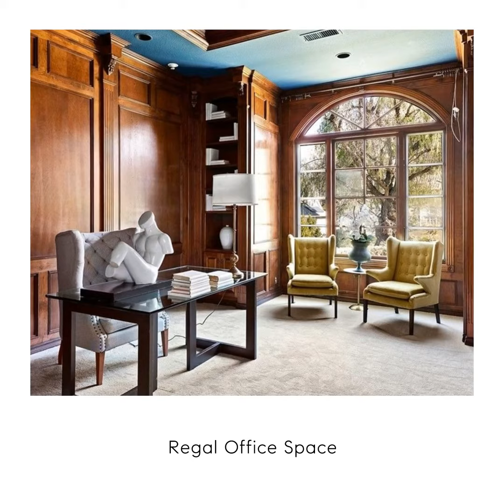27341 Lost Colt Drive, Laguna Hills, CA 92653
Sublime style and a family friendly floor plan define this gorgeous newly remodeled Modern Farmhouse inspired Nellie Gail Ranch estate in Laguna Hills. On nearly 1 acre of park like grounds this home exudes sophistication and relaxed comforts.  Embraced by mature trees that provide appreciated privacy this two story home measures approx. 4,741 s.f. and offers 6 bedrooms of which 2 reside on the main level, 5.5 baths, a detached pool house/casita  approx (266 sq ft) is perfect for entertaining while swimming in the large resort style pool complete with a waterslide, 2 waterfalls with a  retractable pool cover. The lush grounds also boast an outdoor kitchen with built in BBQ, fire pit, lighted sport court, fountains and a fenced in dog run. Indoors, the dramatic entry foyer is complete with stunning beams that soar over the formal, dining rooms and elegant staircase. A gorgeous stone fireplace in both the living room and family room add a relaxed ambiance that sums up the vibe of this open living floor plan. The newly expanded and remodeled kitchen includes a new farmhouse sink, Bosch induction cooktop, stainless steel appliances, custom expanded island and is open to the breakfast nook and family room with french doors that lead to the lush backyard. Other custom additions include a beautiful wood paneled home theater/library and a large gym, playroom or additional bedroom on the main floor. The upstairs boasts an opulent Master Bedroom, Bonus room and 3 additional bedrooms. The home has been completely re-piped w/ PEX, has all new A/C units and also new pool equipment and covers.

***Photos are from previous listing when the home was staged. Home is currently unfurnished.***